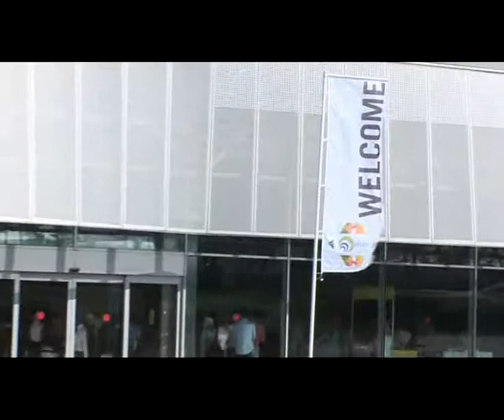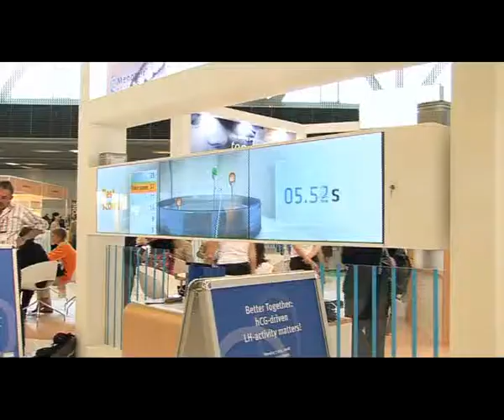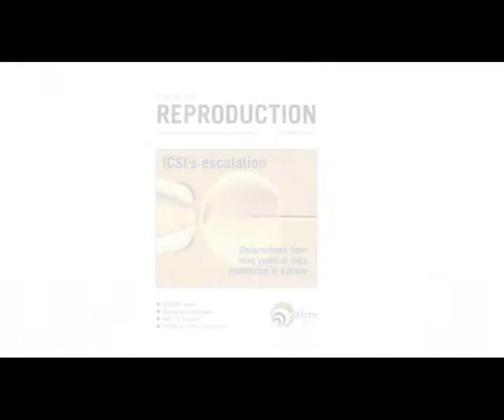An introduction to ESHRE